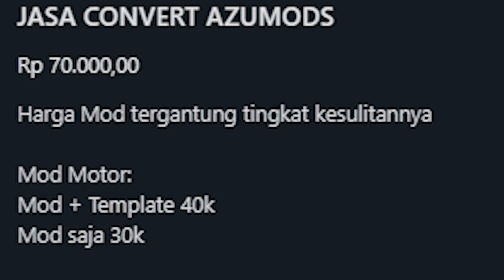NISSAN X TRAIL OFFROAD FULL ANIM BUSSID FREE BY AZUMODS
CVT/Edit:  AzuMods
Base: Greedy

Siapa Azu Mods?

Azu Mods Adalah FP Kami!!!

Siapa Adminnya?

1.BassamAzuper

⚠️⚠️⚠️Kalau Ingin Reupload Di Wajibkan Menggunakan Link Asli!!! Hargai Yang membuat!!! dan dilarang copy link dari MediaFire lalu merecehkannya!!!⚠️⚠️⚠️

Jika melanggar Maka Duit tsb Haram!!!

UPDATE LINK

fitur:
All On No bug

A1: Pintu Supir
A2: Kap Mesin
A3: Kaca Turun